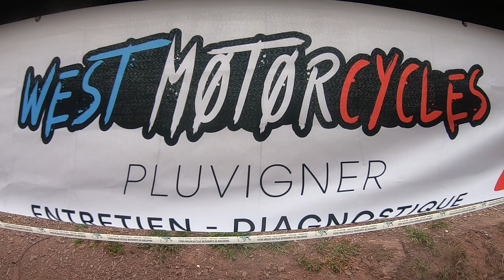Course de côte de ST THURIAL ! Un vrai bonheur !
Pour cette 5ème manche du championnat de course de côte, nous nous retrouvons sur le mythique tracé au fer à cheval !